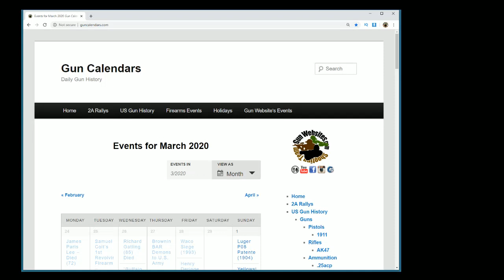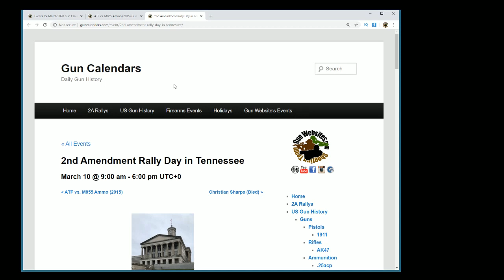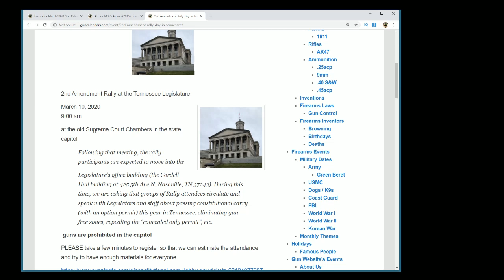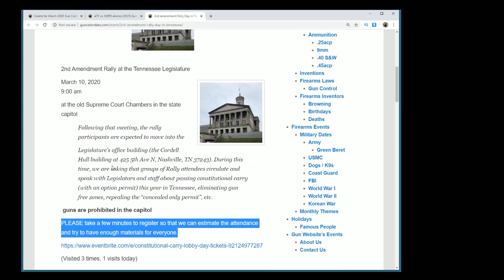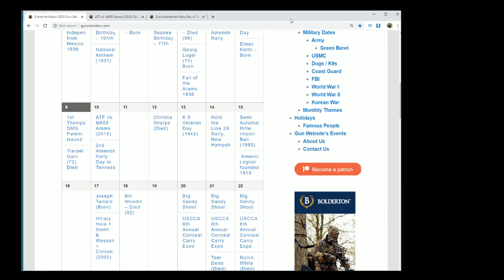2nd Amendment Rally Day in Tennessee March 10, 2020 ATF vs. M855 Ammo (2015)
Remember in 2015, when ATF decided M855 ammo was a problem?

Remember how public opinion & feedback prevented ATF from following through on any ban

2nd Amendment Rally at the Tennessee Legislature

9:00 am

at the old Supreme Court Chambers in the state capitol

Following that meeting, the rally participants are expected to move into the

Legislature’s office building (the Cordell Hull building at 425 5th Ave N, Nashville, TN 37243). During this time, we are asking that groups of Rally attendees circulate and speak with Legislators and staff about passing constitutional carry (with an option permit) this year in Tennessee, eliminating gun free zones, repealing the “concealed only permit”, etc.

 guns are prohibited in the capitol